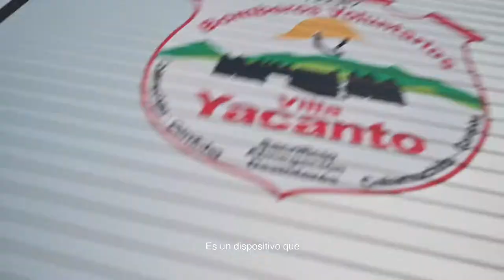Villa Yacanto: un soporte para linternas para los bomberos - Banco de tiempo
👉 Este proyecto del BancoDeTiempo🕒 tiene como protagonista a Walter Álvarez, un joven bombero de Villa Yacanto quien tuvo la idea de diseñar soportes para linternas que, al acoplarse a los cascos de los efectivos bomberiles 👩‍🚒, permite una mayor comodidad en la búsqueda y rescate de personas, como así también en la acción frente al fuego 🧯
Los dispositivos se realizan con impresión 3D y serán recibidos por agentes de 12 cuarteles de la Departamental 🚒 Ayer, a través de nuestro programa, hicimos entrega de insumos para su fabricación además de un kit de linternas recargables con entrada USB 🔦
Participaron el presidente de la Agencia, Matias Anconetani, el Legislador Departamental Carlos Alessandri, el vocal de Directorio Jonatan Palomeque Farfan, funcionarios municipales y miembros de los cuarteles.
Aquí Walter nos cuenta de qué se trata su proyecto.